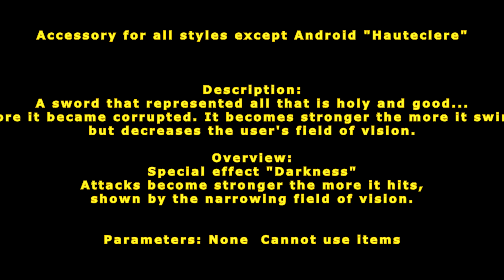[ GetampedX ] Acc Review - Hauteclere